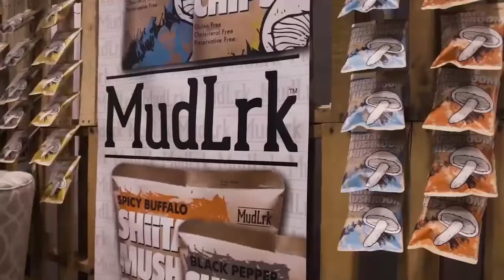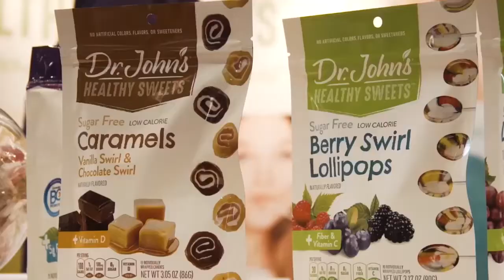Think Jerky: A Healthy, Delicious, And Celebrity Chef-Crafted Jerky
Jeremy Klein is the Director of Sales at Think Jerky, the first-ever line of celebrity chef-crafted jerky made by different Michelin Star and James Beard award-winning chefs. He was the Founder and CEO of TableSavvy, a real-time reservation platform helping restaurants fill last-minute available tables for the night while giving spontaneous consumers 30% off to fill these tables. Jeremy was also a Business Development Associate for Morgan Stanley, where he traded equities and derivatives for institutional clients, focusing on CTA's, hedge funds, and mutual funds.

Here’s a glimpse of what you’ll learn:

• Jeremy Klein talks about Think Jerky and why it exists
• What makes Think Jerky’s flavors unique?
• How Jeremy and his partner stay inspired
• Jeremy explains the magic behind the brand’s recipes
• Jeremy’s advice for future entrepreneurs in the food industry
• What are Think Jerky’s marketing strategies?

Most jerky products are full of sugar and not healthy for consumers. So, where can you get jerky snacks that are both healthy and delicious?

Discovering that most of the jerky products in the stores are unhealthy, the founder of Think Jerky partnered with the world's best chefs to create jerky snacks low in sugar and salt. The team has overcome many challenges to stay competitive in this industry, and now Jeremy Klein is sharing their journey of running a successful, healthy jerky snack brand.

On this episode of the Firebelly Social Show, Duncan Alney talks with Jeremy Klein, Director of Sales at Think Jerky, about their journey in the healthy food industry. Jeremy talks about Think Jerky and why it exists, what makes Think Jerky’s flavors unique, advice for future entrepreneurs in the food industry, and top-notch marketing strategies.

At Firebelly, we make brands more likable and profitable through social media marketing.

Firebelly is an award-winning Social Media Marketing firm that increases brand likability through social media marketing. They provide organic and paid social strategies along with influencer marketing to help you get ROI fast.

They were ranked 3rd globally by Clutch, a research firm that identifies top services companies. Their insights about social media management and building a community of organic customers have allowed them to distinguish marketing trends and how to take advantage of them.

Firebelly has helped clients like Netflix, Qdoba, Fiji Water, and many others transform their social media marketing strategies.

If you want to establish your brand, expand your reach, and get ROI today, let’s talk.